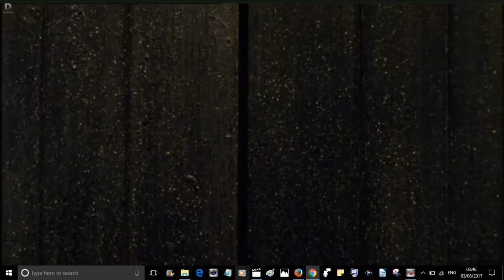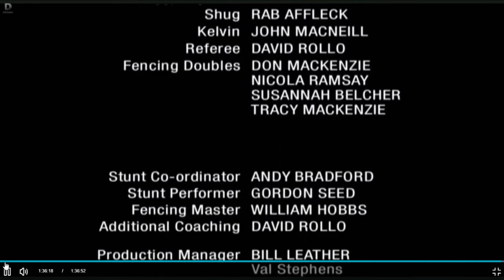Nicole Bisi Charles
THE LAST MUSKATEER.     Steve McTear (Robson Green)  a gifted fencer, tries to distance himself from the violent criminal activities of his family. When he finds himself pursued by gangsters, he decides to take a job as a fencing coach at a remote and exclusive school...